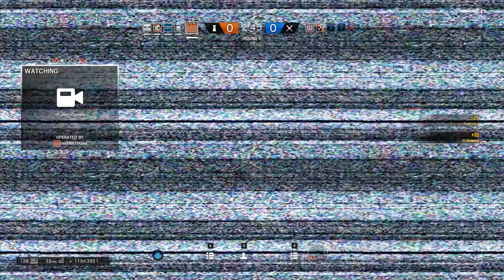Rainbow Six Siege Shenanigans (Part 7)